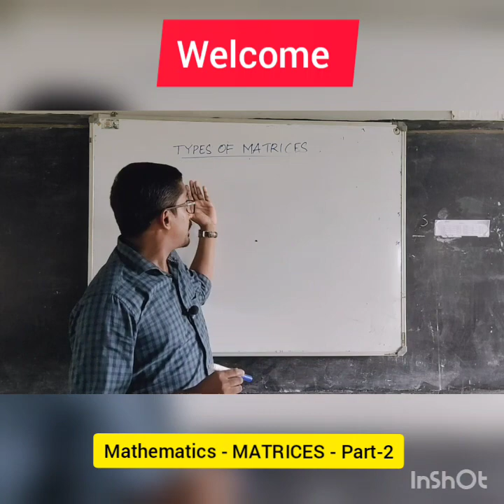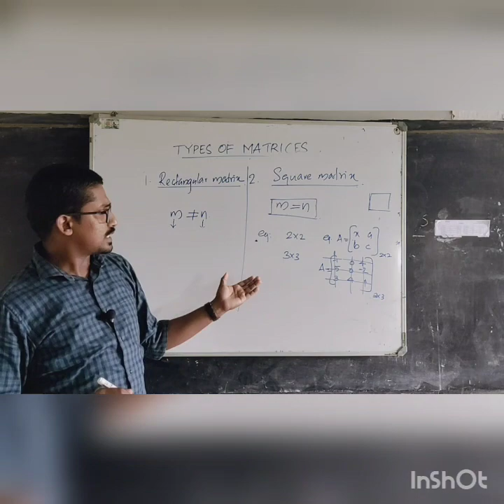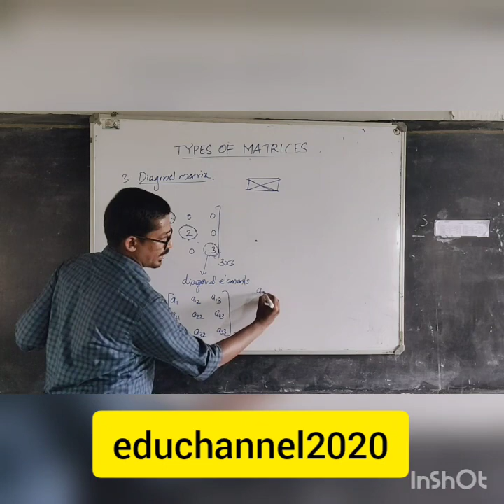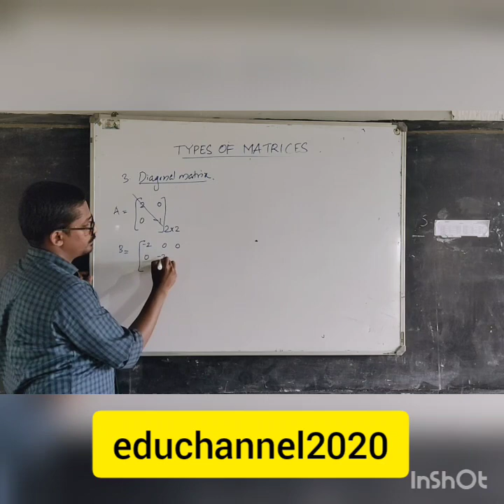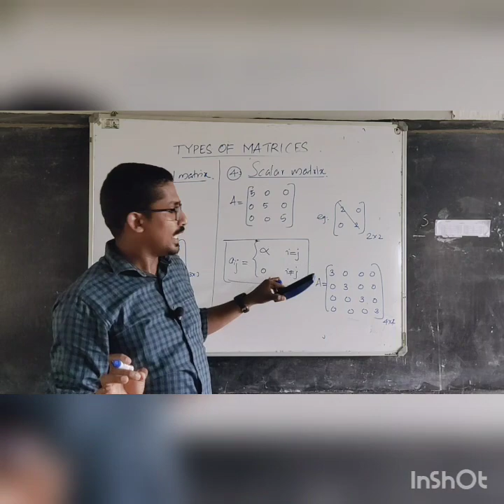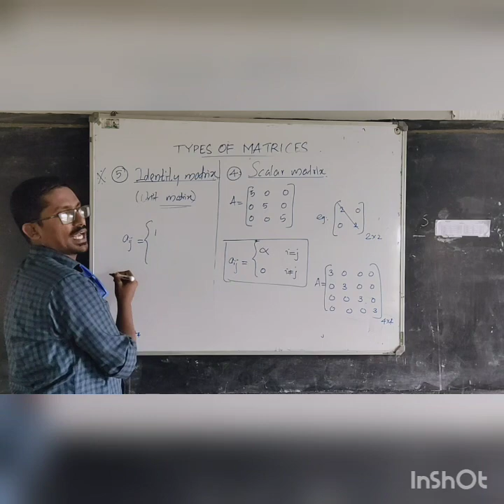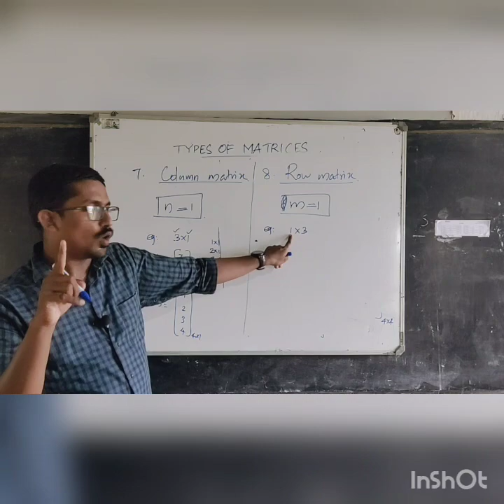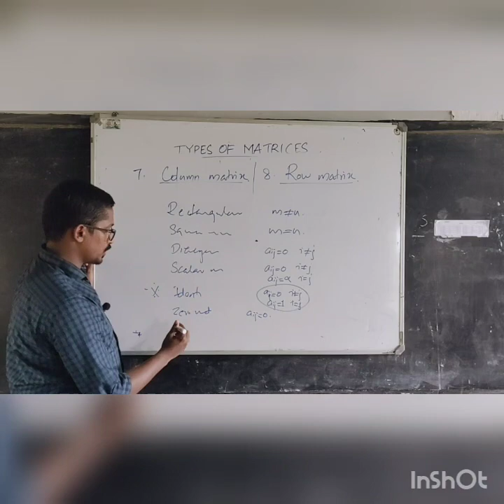Plus two Maths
Matrices- Part-2